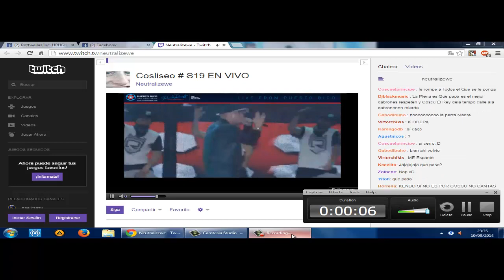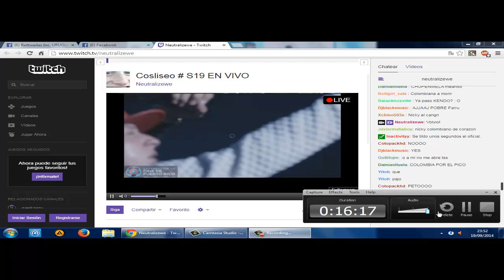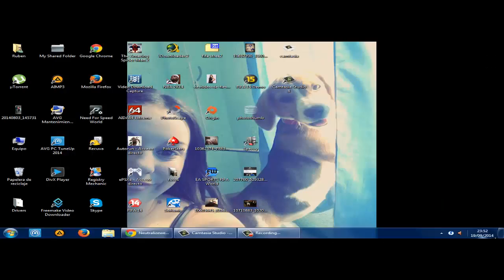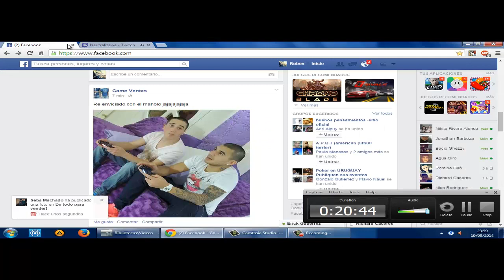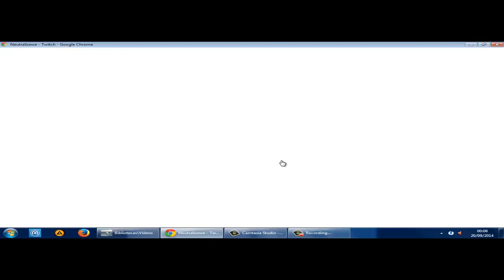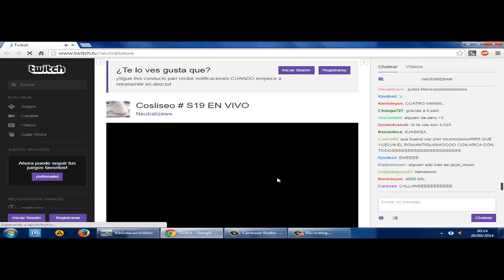Cosliseo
30 minutos del concierto de Cosculluela en el choli, desde sube y baja, hasta que se cayo el servidor , disfruten !